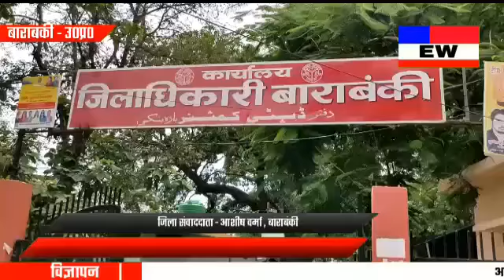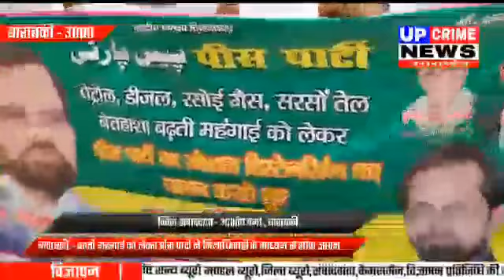बाराबंकी-बढ़ती महंगाई को लेकर पीस पार्टी ने जिलाधिकारी के माध्यम से सौपा ज्ञापन-UPCrimeNews